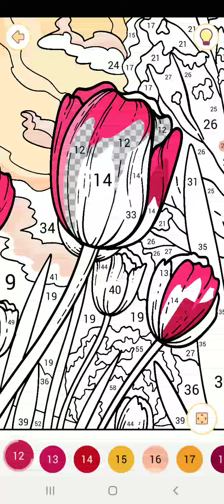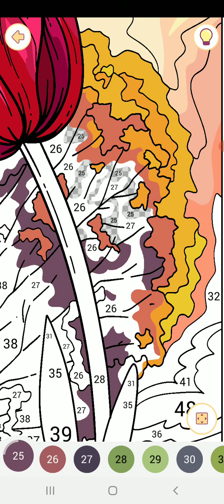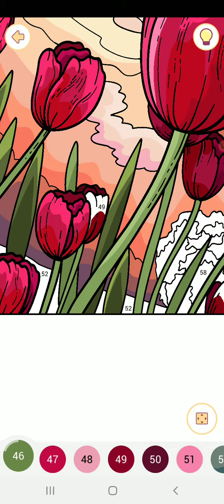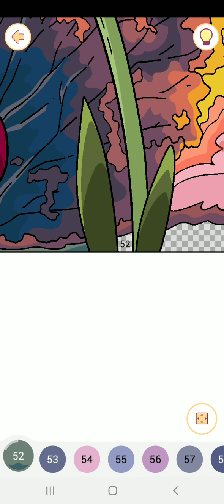Happy color gameplay # 1343